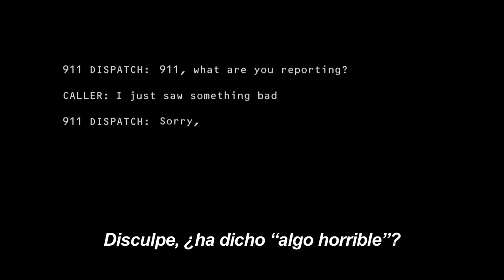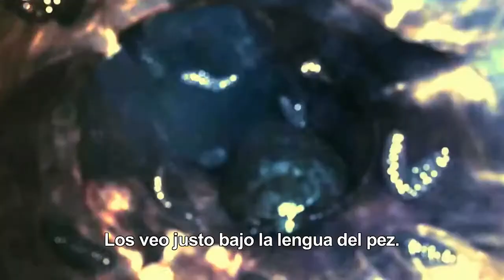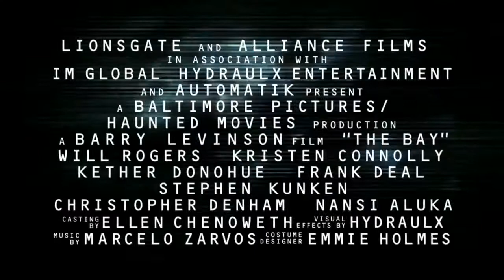The bay - Trailer subtitulado en español HD